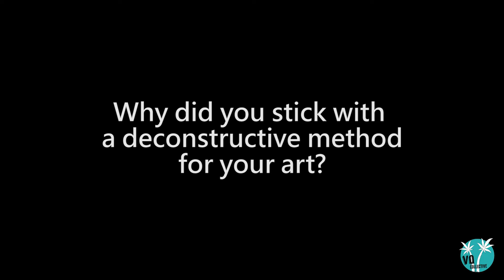Matt Gondek Part 1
Part 1 of our sit down interview with Deconstructive Pop  Artist Matt Gondek.